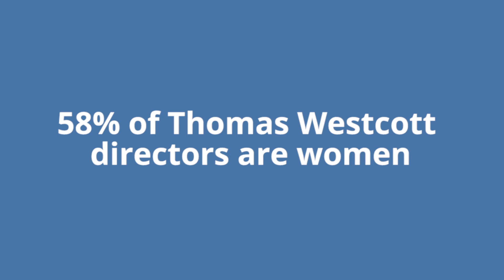International Women's Day - Debunking misconceptions with Mandy French, Director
On International Women’s Day 2021, some of our colleagues challenge preconceptions about women in accountancy.